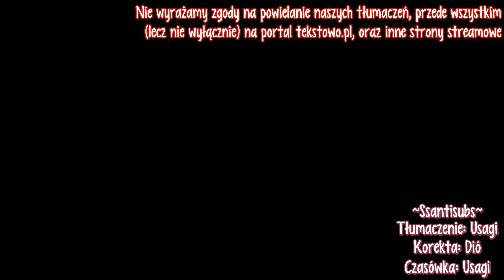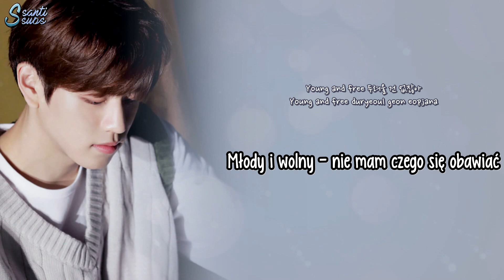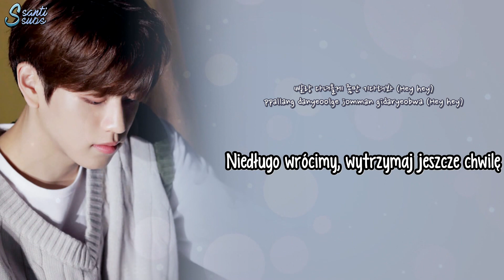Stray Kids - Astronaut [polskie napisy / PL SUB]